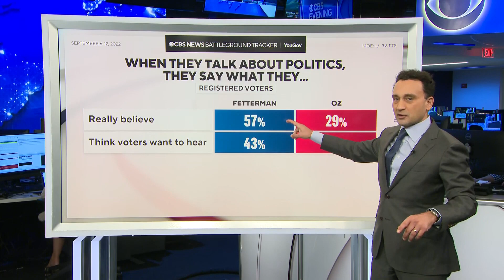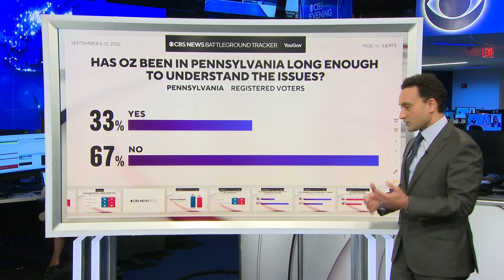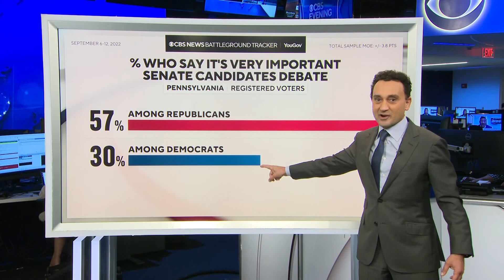CBS News Battleground Tracker: Authenticity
A new CBS News Battleground Tracker poll is diving deeper into the heated races coming up in the midterm elections.